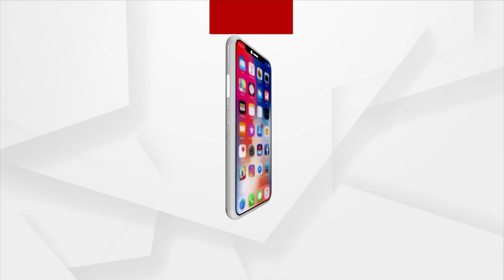No One Will Go Out For Bonded Labour If They Find Work In Odisha: YouTuber Isak Munda